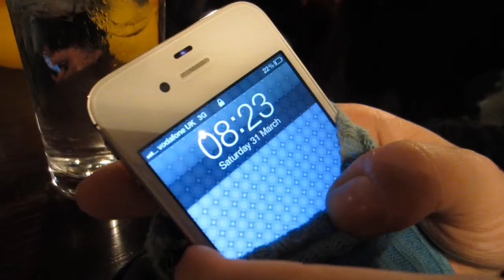The Vlog! #22 YouTube York Gathering Part II